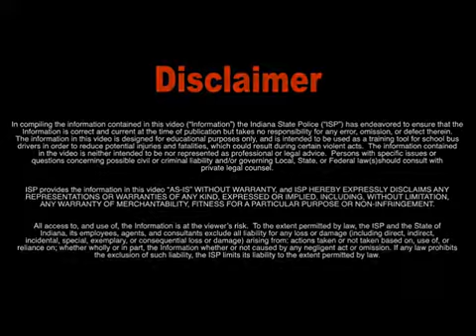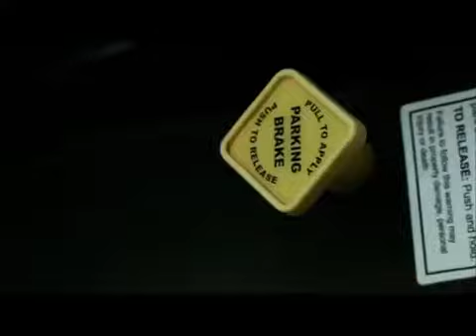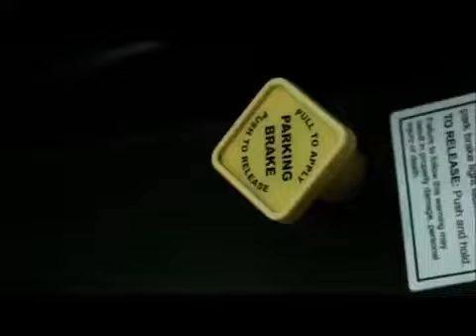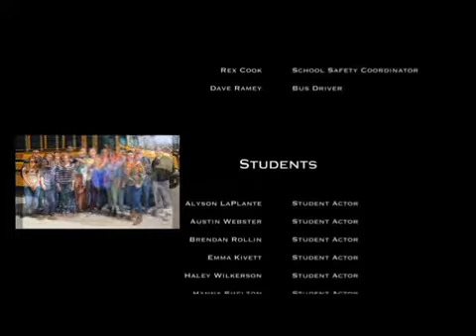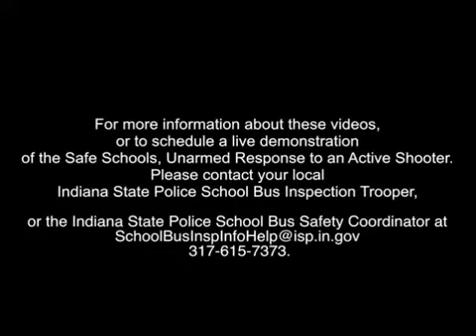Dave Ramey in School Bus - Active Shooter Part 2